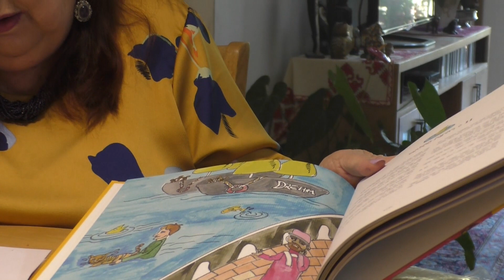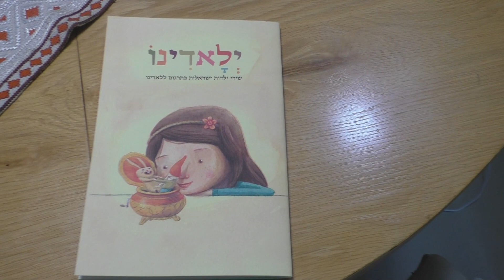La letra de la shefa de la autoridad del Ladino Profesora Tamar Alexander